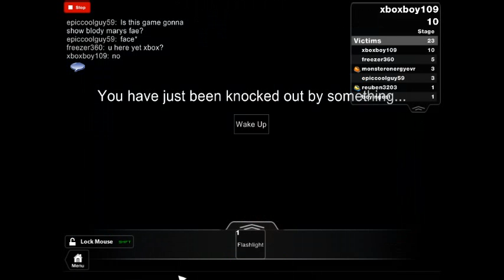bloody mary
New dynamic lighting! Flashlight given for your sanity, although you&#39;ll lose it very fast. Special gift at 550K visits!